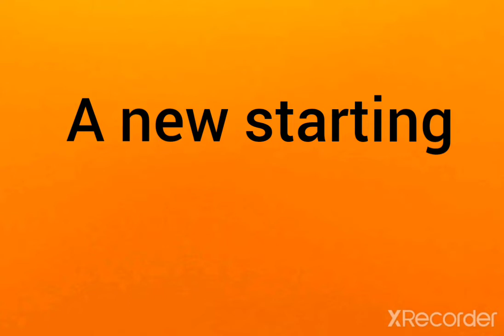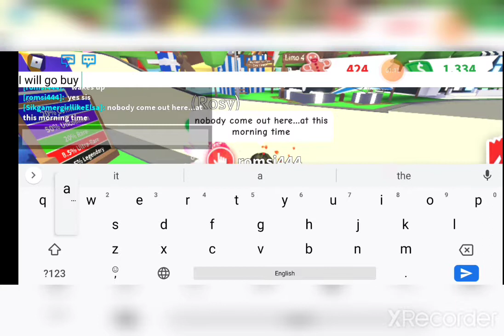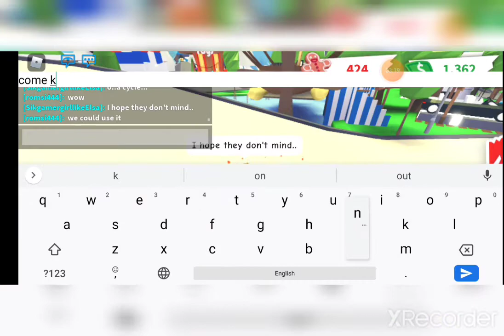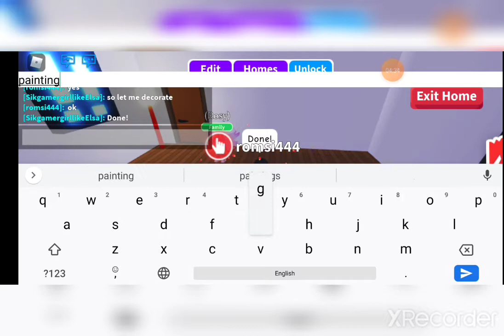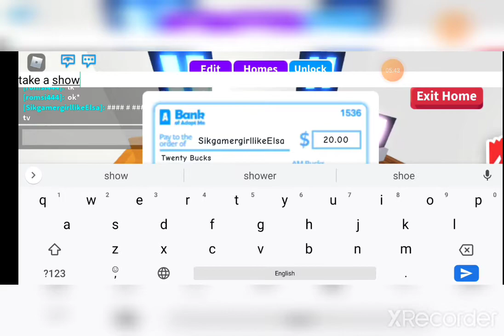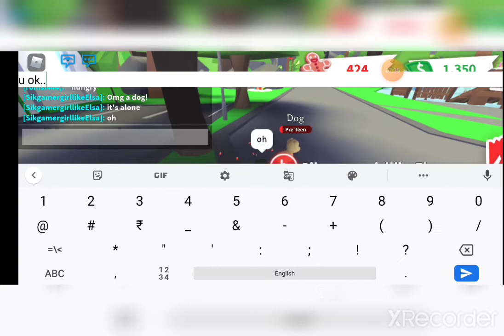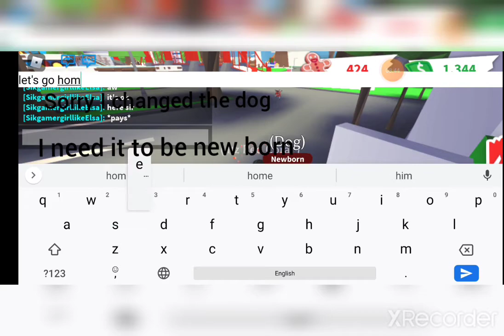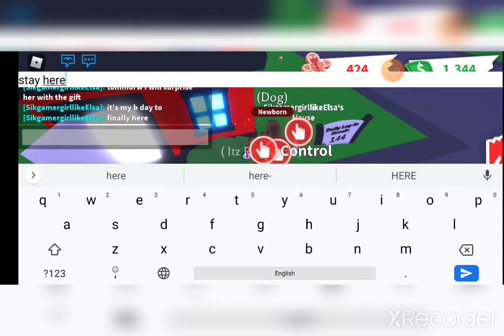A new starting!//Roblox Adopt me series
Rosy and Coral found a home!
Will Coral show the dog to Rosy?
Find out next time!